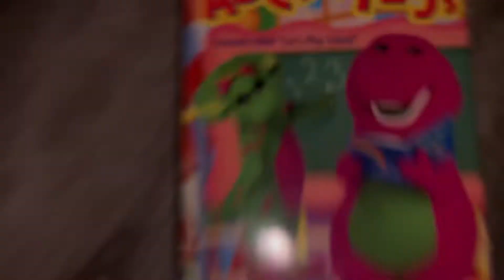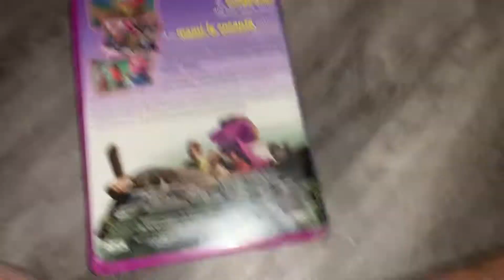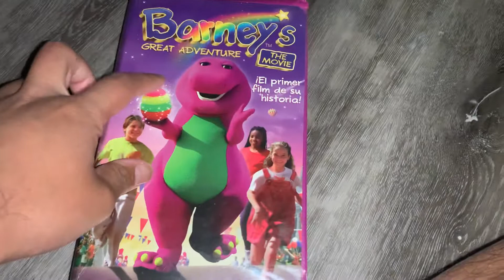Vhs update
Sorry for lack of videos . I was busy